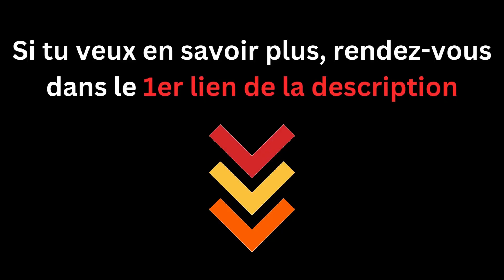Le meilleur souffleur à batterie rapport qualité/prix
Le souffleur Dewalt DCM562PB-QW, c'est du costaud avec un souffle de 200 km/h, parfait pour les grands espaces. En plus, il est super silencieux, moins de 65dB, donc pas de soucis pour tes voisins, même en ville.

Avec son poids léger de 3,2kg, tu vas bosser sans te fatiguer. C'est l'outil idéal pour débarrasser ton jardin des déchets ou des feuilles mortes. Ce souffleur Dewalt, c'est du pro, mais super simple à utiliser, et en plus, il marche sur une batterie 18V. Il a une gâchette réglable et un système pour bloquer la vitesse, donc tu contrôles la puissance comme tu veux, même en continu.

Et pour couronner le tout, il a un moteur sans charbon, ce qui veut dire plus d'autonomie et une plus longue durée de vie.

00:00 - Pour nettoyer efficacement ton jardin comme ton atelier !
00:04 - Un bon choix et qualité pro